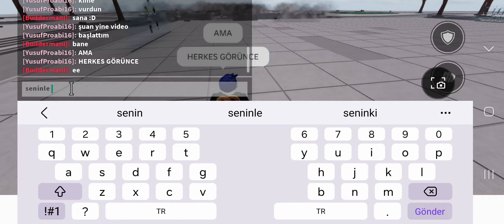EYMEN YUSUFA KAN DONDURAN GÖRÜNTÜLER! AZ SONRA SHOW HABERDE...